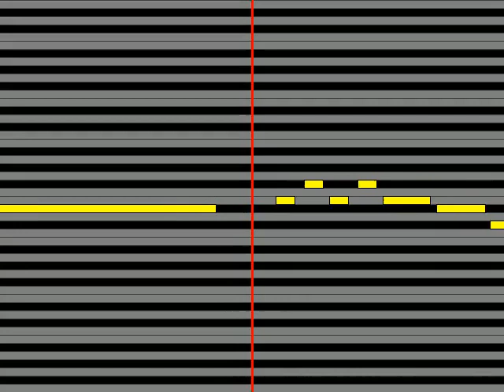【ガイドメロディ】 松前ひろ子 月の帯